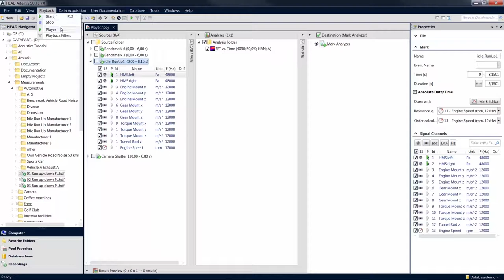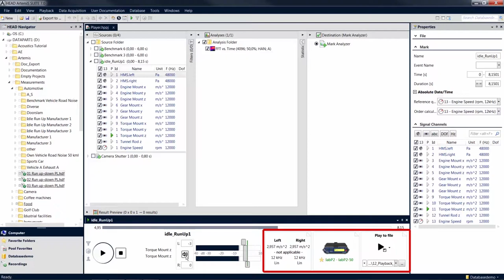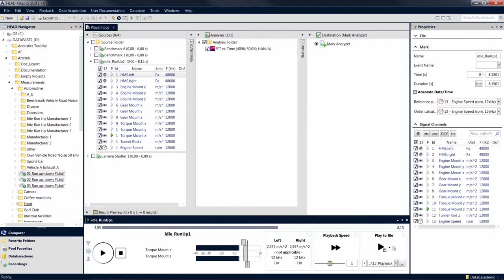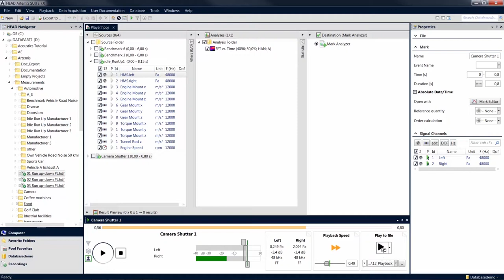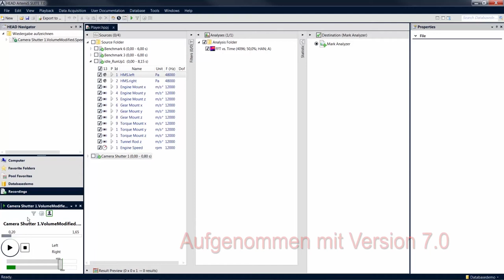Player | ArtemiS SUITE Tutorial | Deu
Zur Wiedergabe von Zeitsignalen bietet der Player umfangreiche Wiedergabefunktionen. Mit Hilfe des Players können Sie z. B. die Wiedergabegeschwindigkeit verändern oder die aktuell wiedergegebene Marke mit allen Einstellungen als neue HDF-Datei speichern.